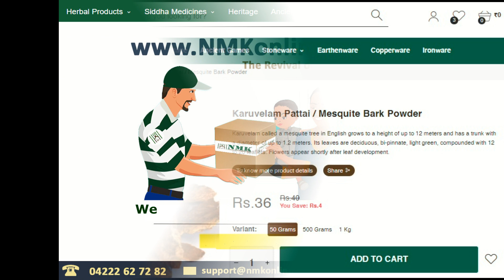கருவேலம்இலை மருத்துவ பயன்கள்